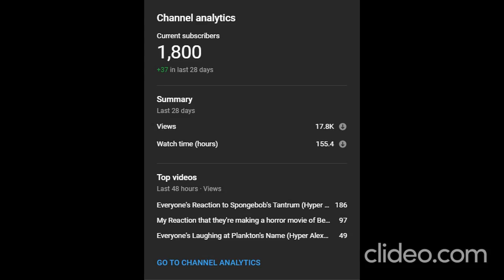Just 200 subs left to 2,000 subscribers!!!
Wow! Look at that! Which means, just 200 subs to go to I reaching 2,000 subscribers!!! Thank you all very much! I hope y'all enjoyed!